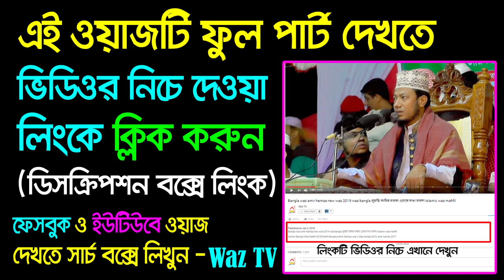Bangla waz nazrul islam waz 2020 new waz mahfil 2019 তাফসীরে জালালাইনের বর্ণনা সৈয়দ নজরুল ইসলাম ওয়াজ